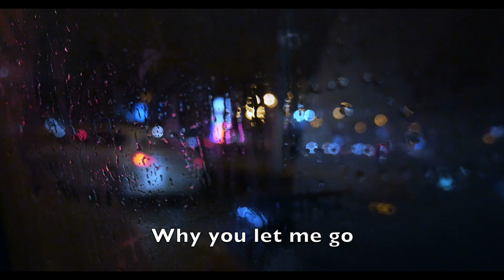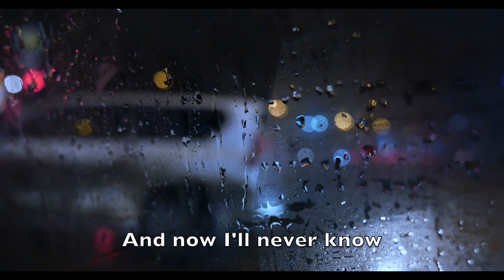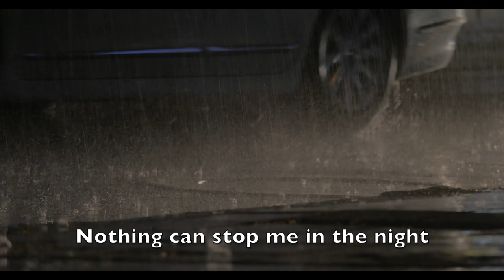ALDER Feat.MILVA/TO BETTER TIMES/Music Video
A pop song about better times.  Lyrics are included.
Song:        TO BETTER TIMES
Artist:        Alder feat. Milva
Footage:   Artgrid
Source:     Genius.com (lyrics)